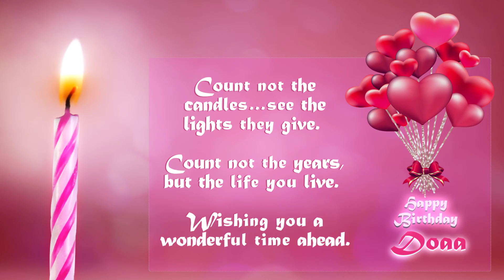Happy Birthday Doaa 🍰 عيد ميلاد دعاء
___.♥ ღ ♥______.♥ ღ ♥
__.♥____ღHAPPYღ____♥
___.♥BIRTHAY TO YOU.♥
_______♥DOAA♥
_________.ღ ♥ ღ
happy birthday Doaa.
Joyeux anniversaire Doaa.
Feliz cumpleaños Doaa.
buon compleanno Doaa.
عيد ميلاد يا دعاء
online through this video which presents the anniversary with your unique name Doaa

من خلال هذا الفيديو الذي يعرض الذكرى السنوية باسمك الفريد يا دعاء